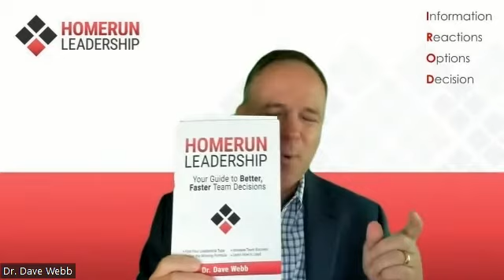The Homerun Leadership Show with Dr. Dave Webb: Running the Bases on Principal Success or Strikeouts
In this video Dr. Dave Webb highlights the:
Homerun Framework
Homerun Leadership Types
Homerun Formula
Homerun Questions

Dr. Dave Webb shares his dissertation study on school decision making. He highlights of the 10 principals in the study, principals that use IROD succeeded and principals who skip or stole bases strikeout.

The video is your one stop shop for great leadership coaching and leadership consulting. This is a great resource for pastor, governing boards and management team problem solving and team facilitation support.

If you like to learn more about us, please